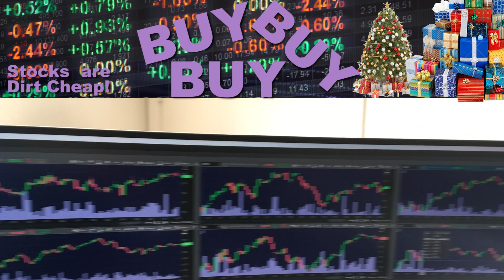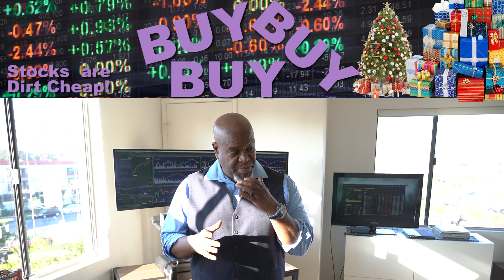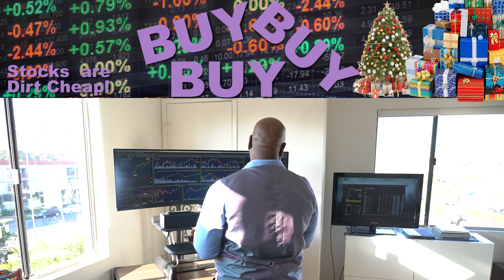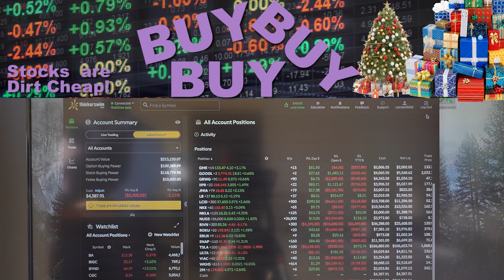BUY! BUY! BUY!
Most tech stocks are still dirt cheap and a perfect time to buy!